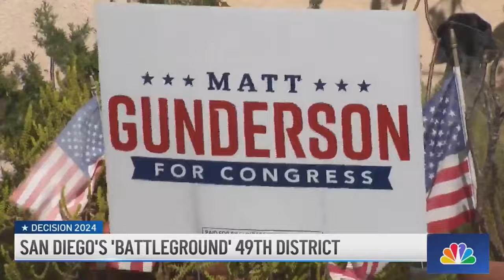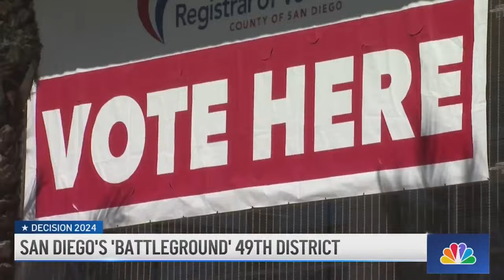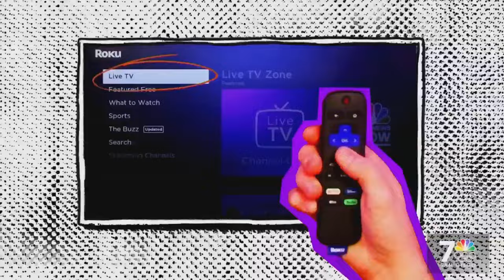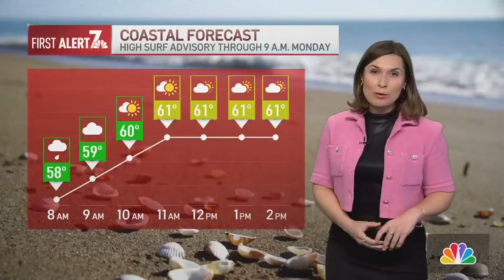Sun. March 2 | At least 10 injured after border fence fall | NBC 7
📢 At least 10 were injured after a border fence fall, outcome of San Diego Congressional District 49 election could indicate continued SoCal blue wave, Big Bear bald eagle eggs to hatch soon: Sunday’s news in San Diego.